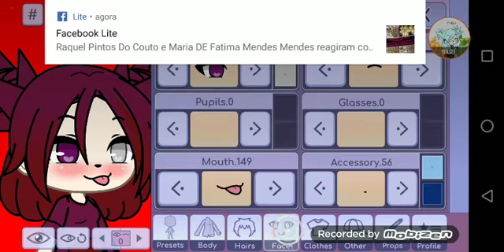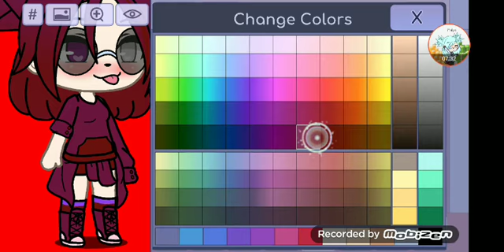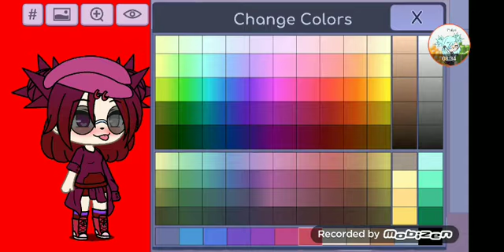Como fazer minha oc ◉‿◉{Ler desc}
Cokies dsclp pq eu me esqueci de mostrar minhas outras ocs